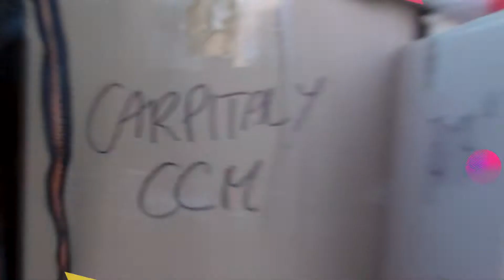CC Moore Italy Web TV - Trailer Carpitaly 2014 -